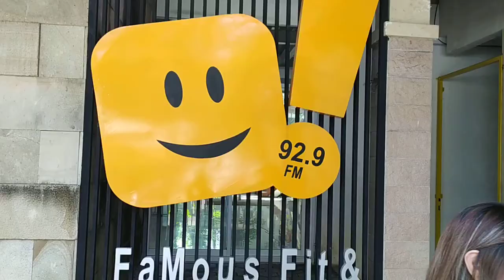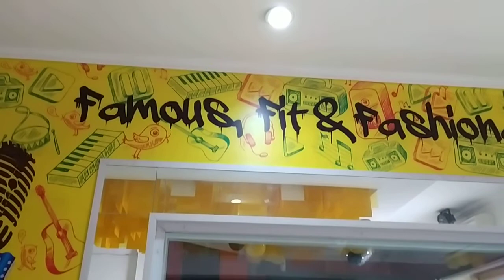Solo Radio Merayakan HUT nya Yang ke 17 dengan simpel namun masuk ke hati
Soloradio yang beada di frekuensi 92.9 FM banyak mendapat tempat dihati masyarakat. Inilah ulang tahunnya yang kesekian kalinya